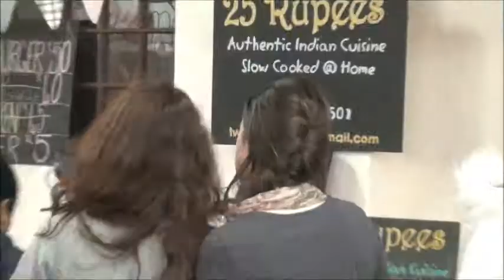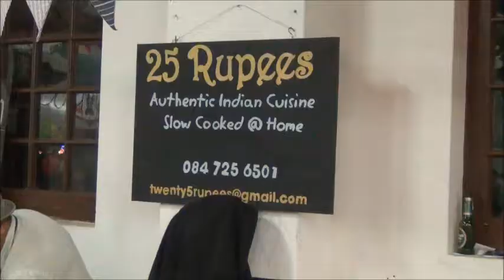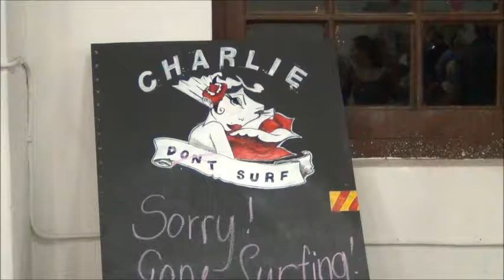Blue Bird Garage Market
Last night our Kirstenbosch walking gang all went down to the Blue Bird Garage Food and Goods Market in Muizenberg.
You will find it at 39 Albertyn Road, set in the heart of bustling Muizenberg, in a beautiful old warehouse.
It's open every Friday from 4-10pm and is a wonderful place to meet friends and eat delicious food.
We all had a great time.